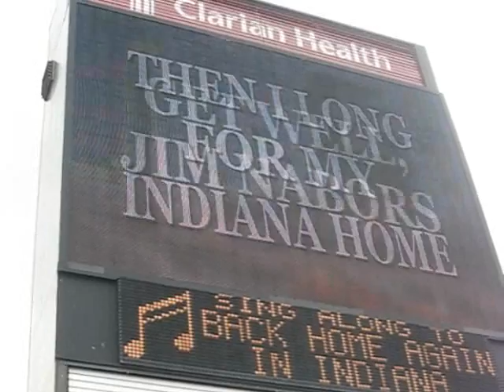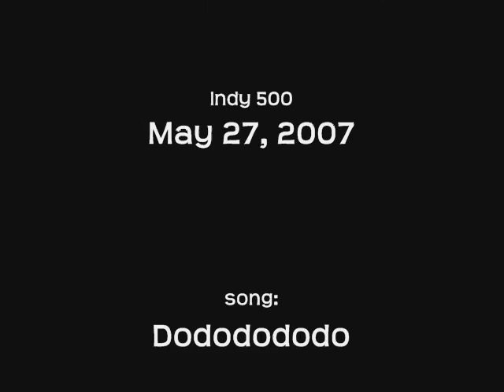Indy 500 2007